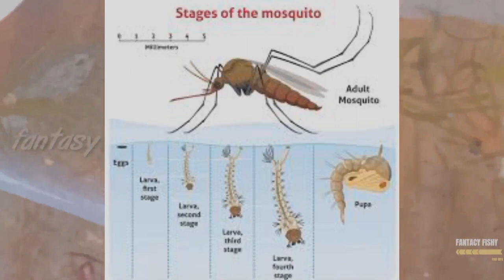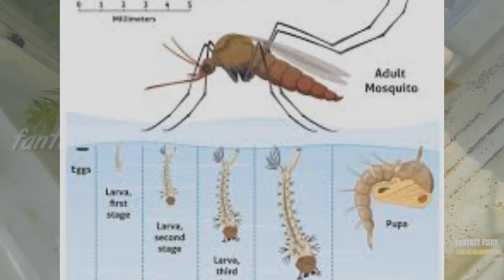Zero cost live food free for all aquarium fishes high protine food in tamil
Stage 1: Eggs (raft) Adult mosquitoes lay eggs in a cluster that floats on top of the water. This cluster is known as a raft and can be transferred to your aquarium so that your fish can eat them as they hatch.

Stage 2: Mosquito larvae (wiggler) The eggs hatch and mosquito larvae emerge. You can identify mosquito larvae by their wiggling motions through the water. Mosquito larvae feed on algae, and many fish find them irresistibly tasty.

Stage 3: Mosquito pupa (tumbler) The mosquito larva sheds its skin to become pupa. You can identify pupa by their comma shape and the way they roll and tumble through the water. Fish will still happily eat mosquito pupa.

Stage 4: Adult mosquito This is the airborne, bitey pest that you know and hate. The adult mosquito will lay eggs, and the cycle repeats.

 Mediavine
Typically, you can expect the underwater stages, the types your fish like to eat, to last for 5-14 days.[3]

That gives your fish up to 14 days of food from each raft of eggs…

As you see, farming mosquito larvae can be a great source of nutritious fish food